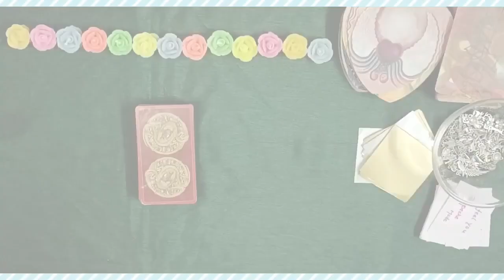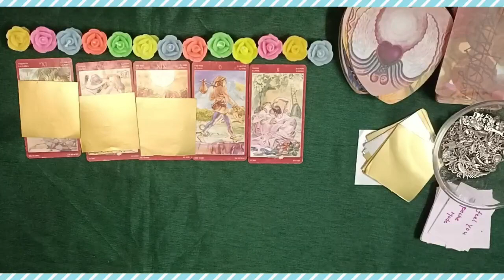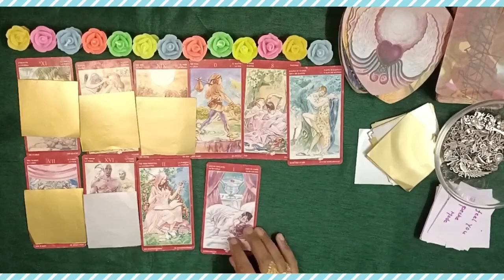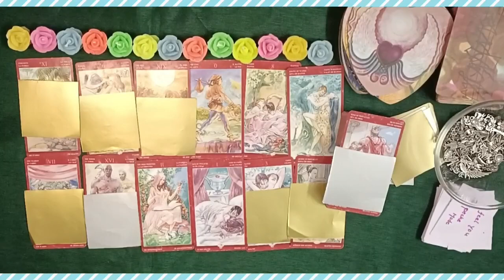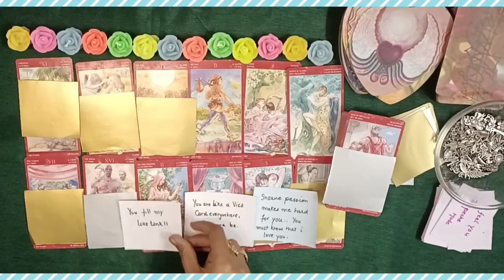💖 All Signs ❤️ Your LOVE LIFE with Spouse 🤩 JUICYMESSAGES 🔥 ROMANTIC SONGS 🔮 PICKACARD#tarot#love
❤️‍🔥 TIMESTAMPS ❤️‍🔥
00:00 intro
00:40 Reading starts